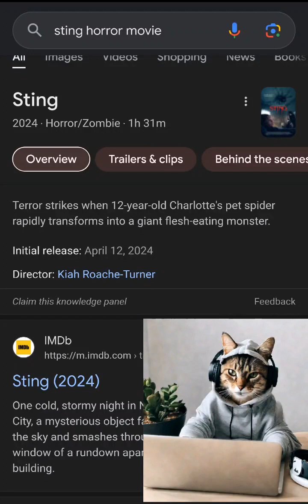COULD THIS BE THE MOVIE THAT WE REMEMBER FOR? | Horror movie Sting thoughts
I want to talk about a movie that could be quite disturbing and if you have a phobia you have to beware too So this movie a lot of people actually want to spend due to the fact that the girl is 12 years old but I think that really just puts the ice in on the movie because we need something chilling as well but at the same time I want to know your faults guys in the comments about this movie and what do you think of the trailer being released are you looking forward to it are you going to watch it he is my two cents about the movie